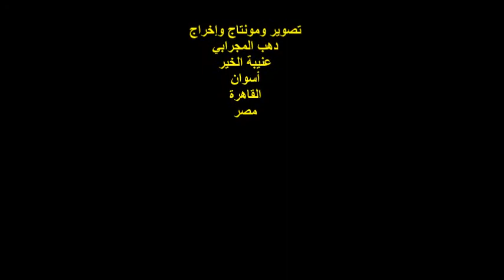مناقشة ديوان/حاجات تشبهني بالتفصيل/الطفلة/مريم/الاربعاء15/12/2021/مركز التعليم المدني بالزمالك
أمسيةٌ ثقافيةٌ
حفل توقيع ومناقشة ديوان
 حاجات تشبهني بالتفصيل
الطفلة / مريم
المكان : مركز التعليم المدني / جزيرة الزمالك / شارع البرج
مصر